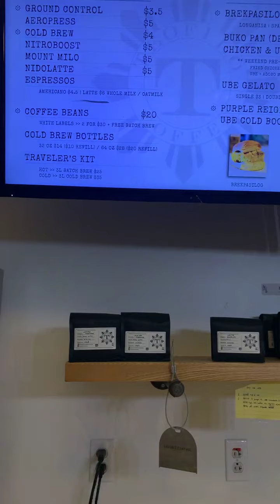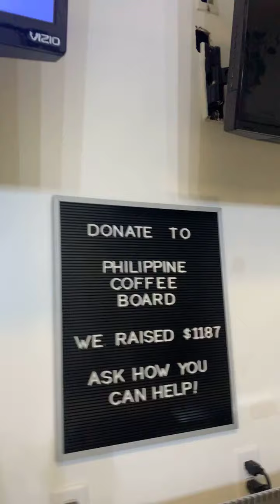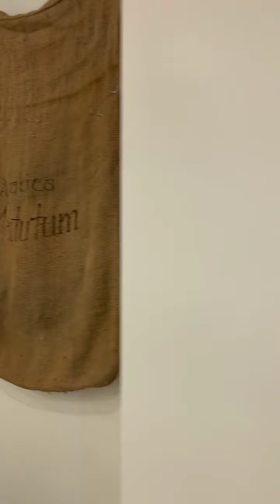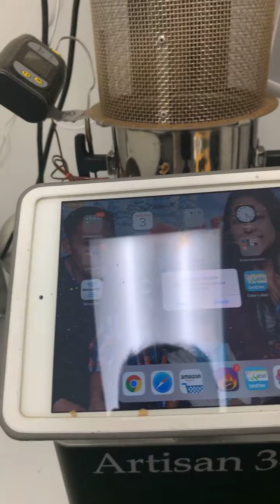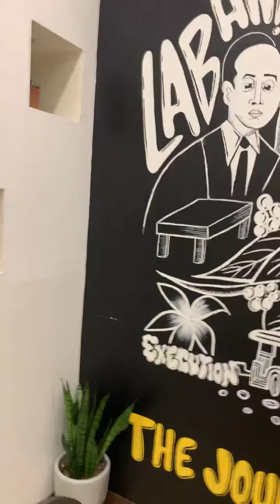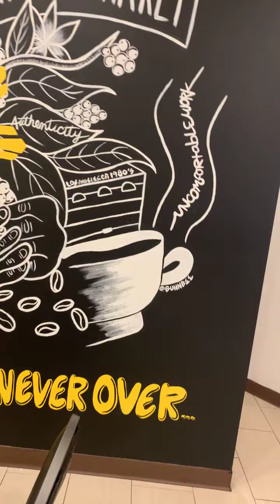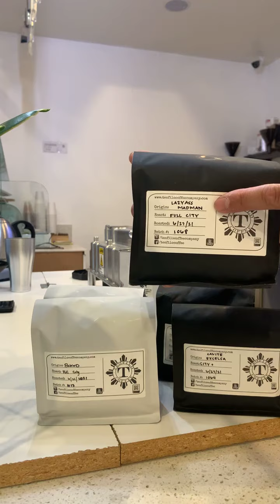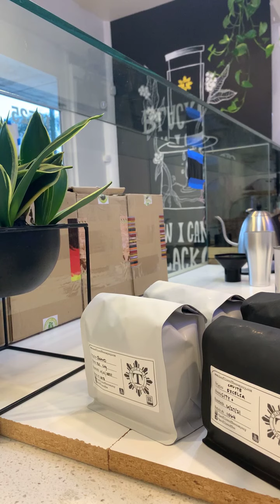Teofilo Coffee on thestoryofcoffeeshop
Had an opportunity to share our story to
✨ Seizing Opportunities and Sharing Stories: A Journey with Teofilo Coffee Company ✨

Reflecting on the journey of Teofilo Coffee Company, we're reminded of the power of seizing opportunities and sharing our story with the world. 💬

During the challenging times of the pandemic, we were approached by The Story of Coffee Shop, an inspiring platform dedicated to showcasing the stories behind coffee businesses. Their outreach opened doors for us to share our passion, vision, and commitment to crafting exceptional coffee experiences. 🌟

Welcoming them into our shop, we had the privilege of giving them a behind-the-scenes tour, revealing the heart and soul behind Teofilo Coffee Company. From our meticulously sourced beans to our dedication to serving our community, every aspect of our operation was laid bare, illustrating our unwavering commitment to excellence. ☕

But our journey doesn't stop there. At @at.teofilos, our Instagram hub for pop-up events and collaborative endeavors, we continue to embrace opportunities to connect with like-minded individuals and bring exciting ideas to life. Whether it's hosting pop-up shops or collaborating with passionate creatives, we're always ready to explore new possibilities and expand our horizons. 🌍

And let's not forget about our beloved Underground Koffee Klub, where coffee enthusiasts unite to celebrate the artistry and culture of coffee in an intimate and vibrant setting. Through this underground community, we're fostering connections, sparking conversations, and igniting a passion for exceptional coffee experiences. ☕✨

As we look ahead, we're grateful for the opportunities that have shaped our journey and excited for what the future holds. Join us as we continue to seize every moment, share our story, and spread the love for coffee far and wide. Together, let's brew something extraordinary. 💫

Teofilo Coffee Company is a family business with a brick and mortar in LosAlamitos, CA in Orange County SoCal. It started back in 2017 with the
farmers markets and catering events, up until Winter 2019. That was when Ron made the leap to run his own shop.
COVID-19 hit March 2020, and the shop has yet to have a grand opening,
however, almost a year later, the family has progressed and can confidently say they are better than they were when the pandemic first hit.
Nonetheless, without the hard work and dedication from Philippine Coffee Board Inc and DTI Philippines,  It is up to them and the coffee communities to help propel this Filipino Coffee movement!